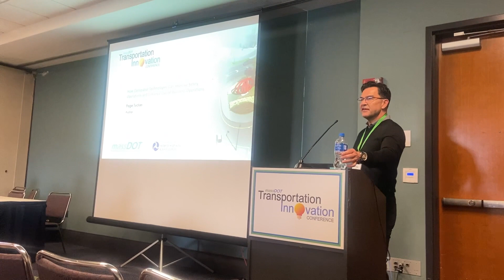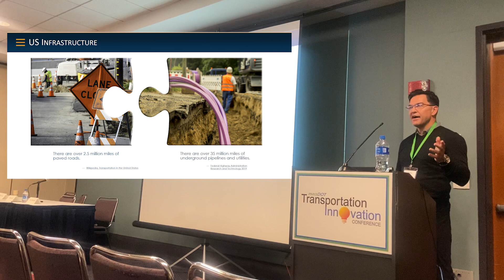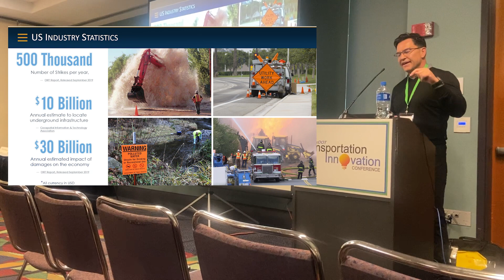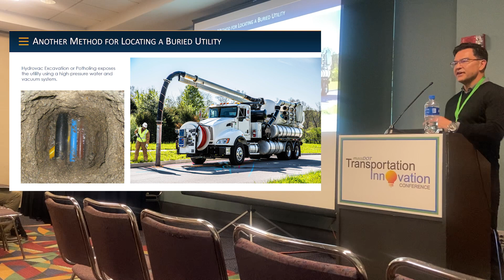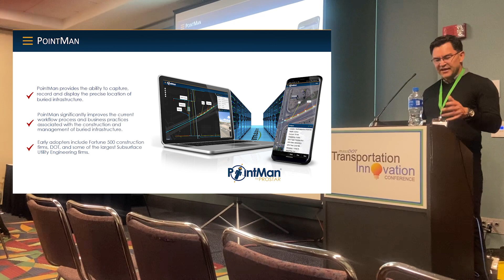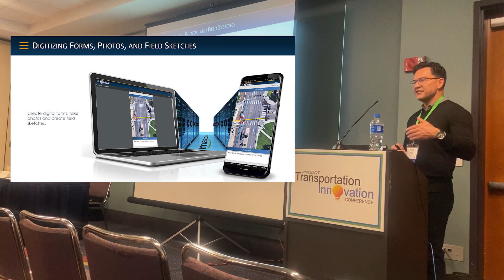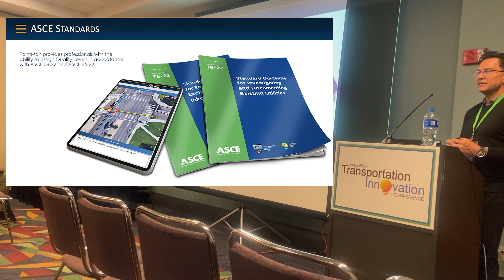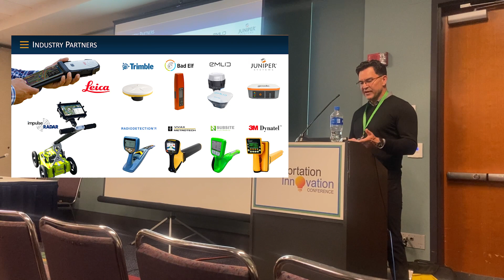ProStar Presents at MassDOT Transportation Innovation Conference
ProStar CEO, Page Tucker presents at the MassDOT Transportation Conference.  How Geospatial Technologies Can Improve
Safety Operations and Enhance Overall Business Operations